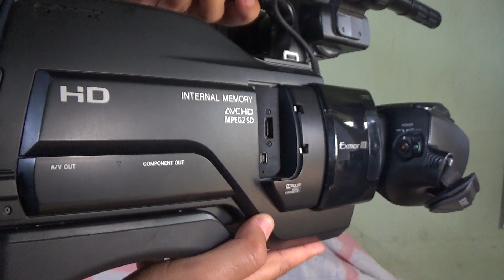Filmadora Sony hxr-mc2000 full hd hdmi limpa